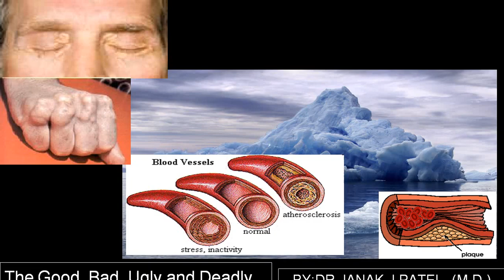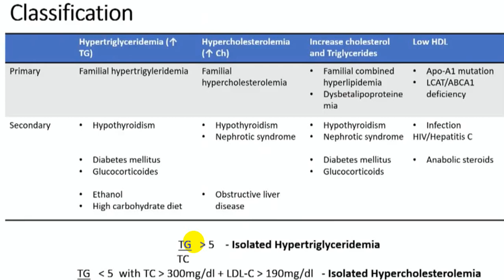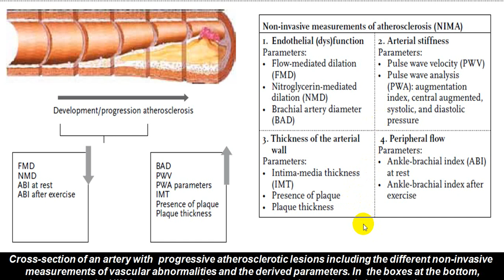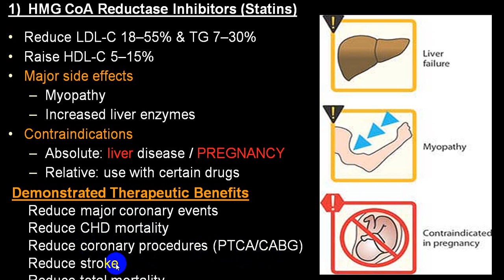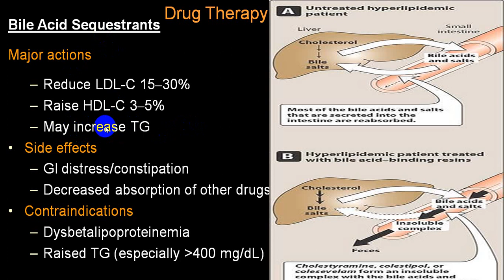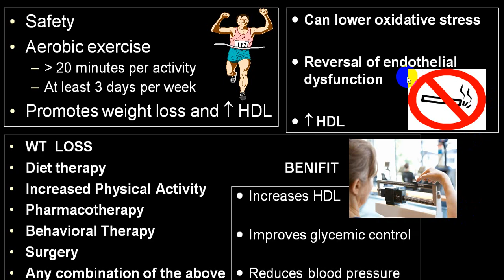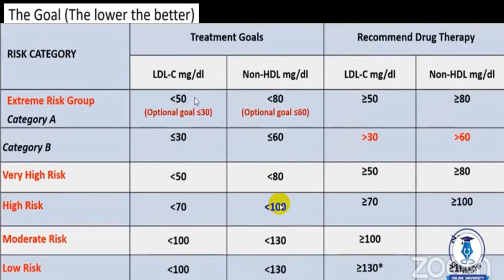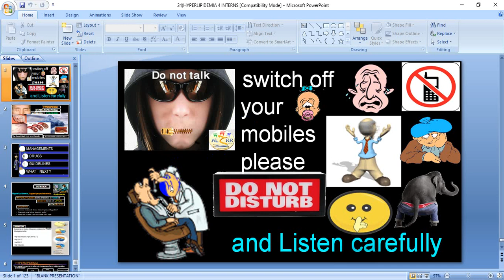DYSLIPIDEMIA TREATMENT AND GUIDELINES 4TH YR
DYSLIPIDEMIA IS ABNORMAL LIPIDS IN BLOOD.